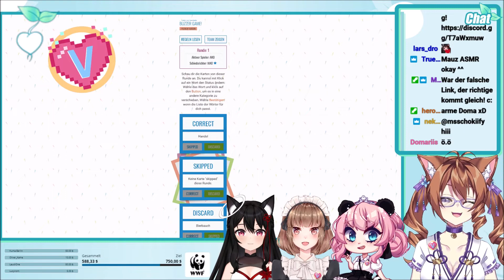Best of Kiyichu 🥰 Das beste aus den letzten Monaten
Hier im Video findet ihr besondere Momente von unsere Kiwi. Ich wünsche euch viel Spaß. Hier habe alles zusammen gefasst, dass ich ab dem Dezember besser mit den Clips arbeiten kann.

Ich wünsche euch viel Spaß beim Anschauen unserer süßen Katze in diesem Best-of  💞